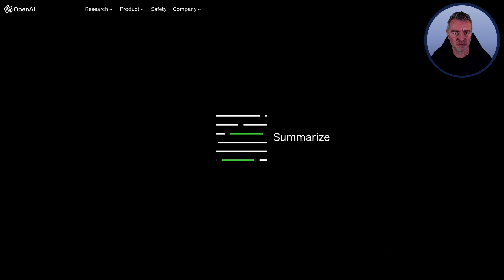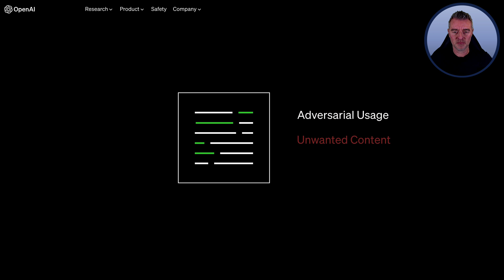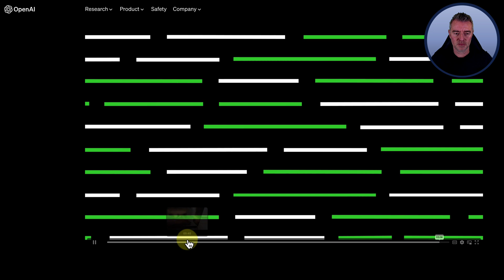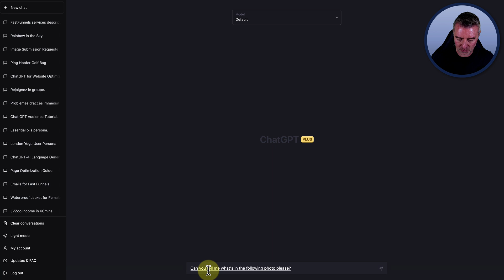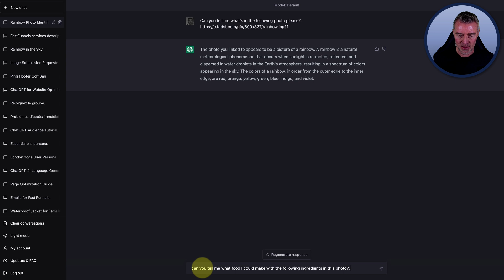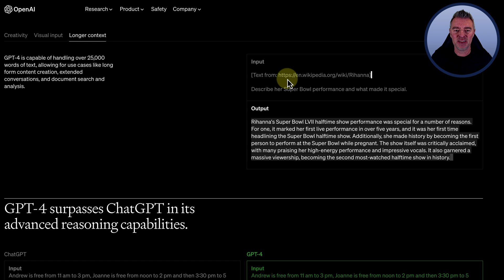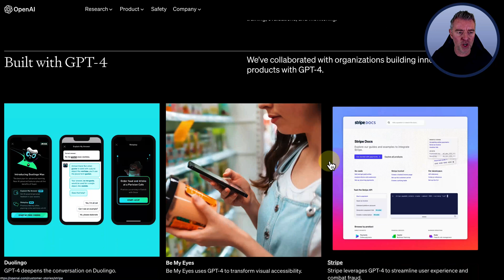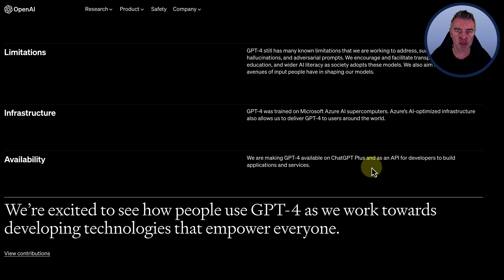ChatGPT 4 is LIVE and its INSANE 😱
Open Ai have just released GPT-4 and you can watch me demo some of the new features using Chat GPT4 in this video including image recognition!